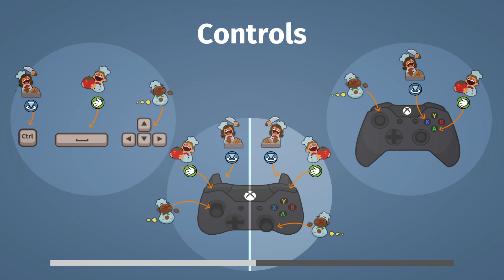Overcook alone part 4: Need help?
I have no friend, I have to play this game alone but it's okay...maybe